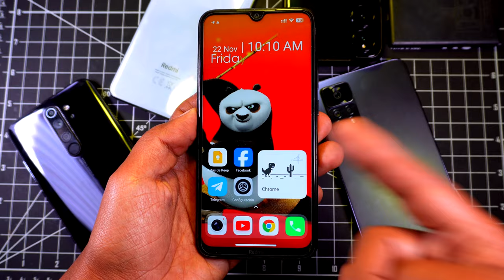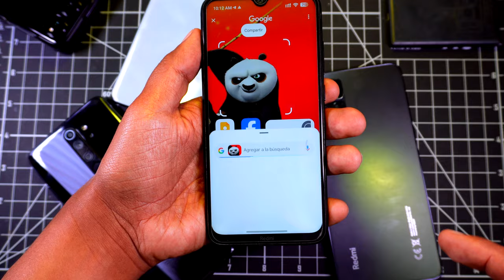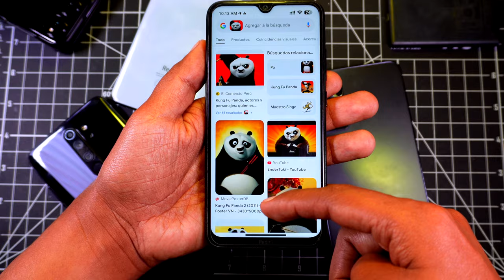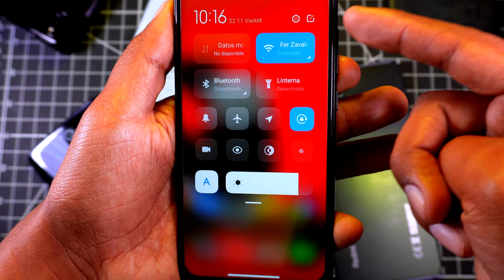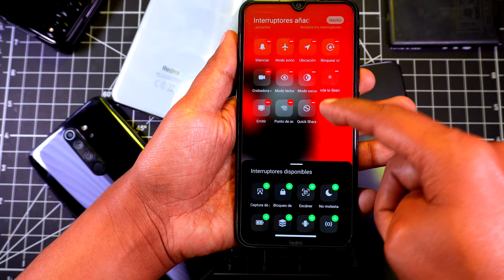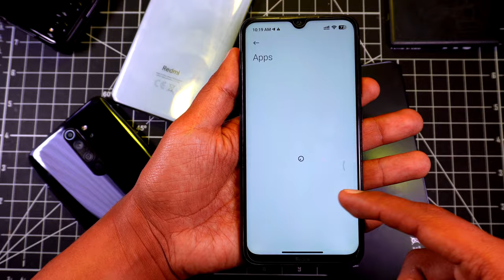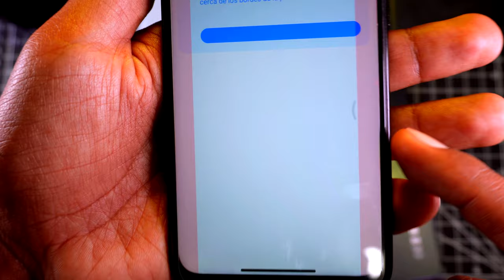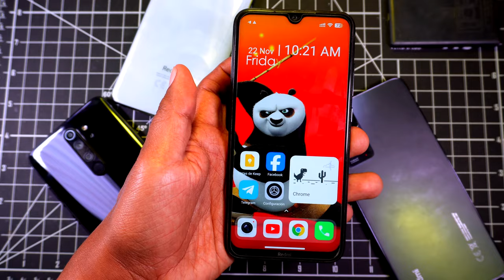Circle to Search Redmi Note 8 - PARA Xiaomi Antiguos Gama Media y Baja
Cicle to Search en Teléfonos Antiguos de Gama Media y Gama Baja de Xiaomi,
Circle to Search en Redmi Note 8, Cicle to Search en Redmi Note 9 y Redmi Note 10, también compatible en el Redmi Note 11, 12 y 13.
ahora todos podrán tener el Circle to Search.

Link Directo: déjame un comentario para más links directo